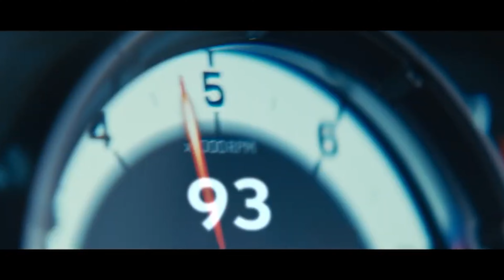TANAYTAY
1 like - alitaptap